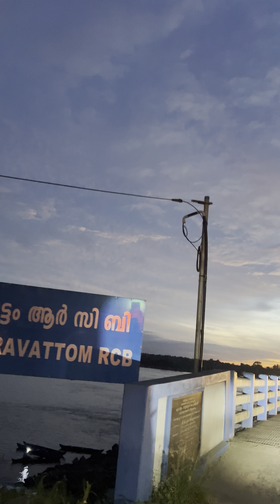Chamravattom Bridge Kerala